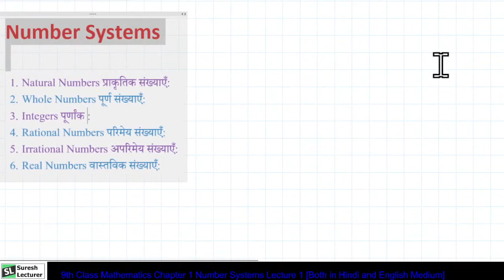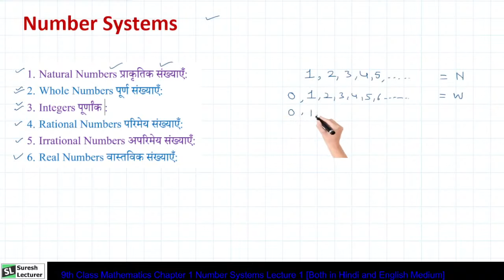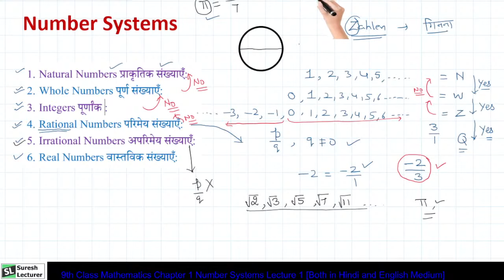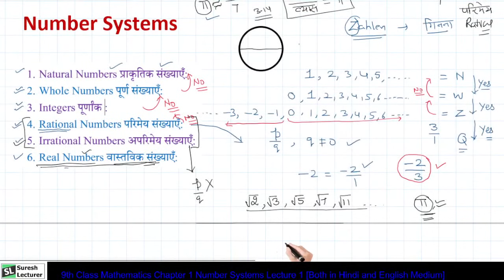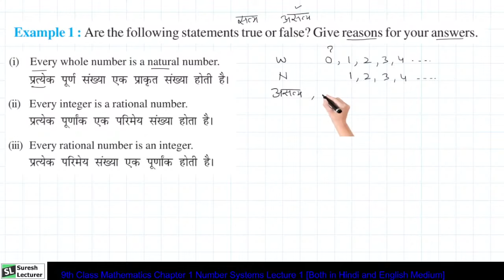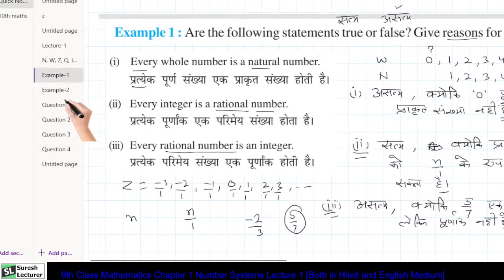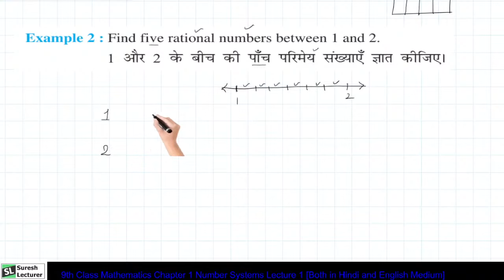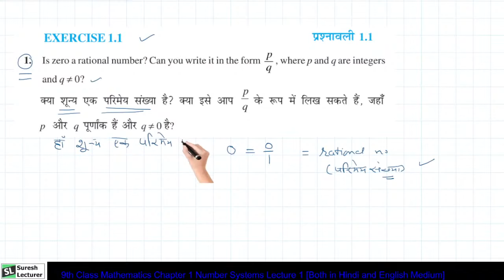9th Maths Chapter 1 Lecture 1 Exercise 1.1 NCERT with Basics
9th Maths Chapter 1 Lecture 1 Exercise 1.1 NCERT with Basics
Chapter 1 Number Systems 9th Class Maths in Hindi and English Medium NCERT Book Exercise 1.1 for CBSE UP Bihar Delhi MP Haryana Board HP UK Board Exam with Basic Concepts.
9th maths in Hindi,
9th maths for CBSE,
Chapter 1 Class 9 Maths UP Board,
Chapter 1 Number Systems MP Board,
Punjab board Class 9 Maths,
Haryana Board 9th math chapter 1,
संख्या पद्दति गणित कक्षा 9 ,
कक्षा 9 के लिए गणित के विडिओ